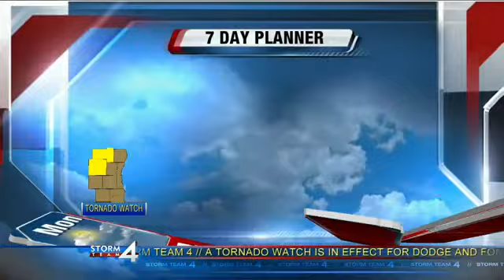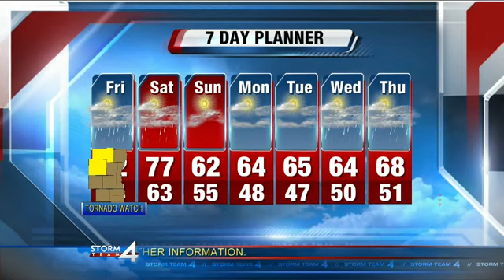Storm Team 4: Tornado watches and warnings, severe thunderstorm warning in effect across the state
The National Weather Service has issued a tornado watch and severe thunderstorm warning in effect for Dodge and Fond du Lac Counties. They have also issued a tornado warning for Clark County.